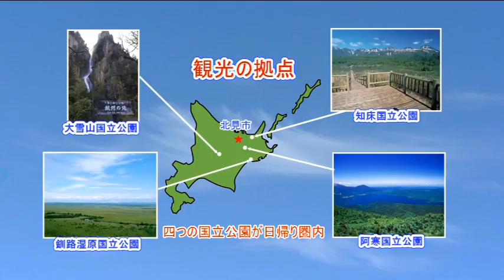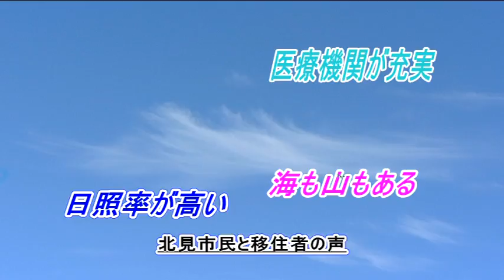自然と都市が融合～焼き肉のまち～